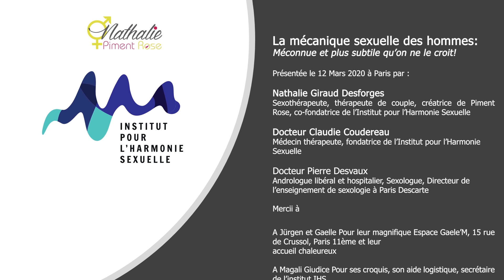Quizz de la conférence de la mécanique sexuelle des hommes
Les questions et réponses:
-Vous bandez bien? euh je sais pas Docteur!
-Fracture du pénis ?
-Le café est bon pour l'érection? vrai ou faux
-Les hommes pensent au sexe toutes les 7 minutes vrai ou faux?
-80% des hommes aiment la stimulation des mamelons vrai ou faux?
-Le viagra stimule-t-il le désir? vrai ou faux?
Pour l'institut pour l'harmonie sexuelle IHS:
avec  le Dr Pierre Desvaux sexologue, andrologue, Praticien attaché Sce d’Urologie Hop Cochin Paris, Chargé de Cours Paris V et Paris VI
Nathalie Giraud Desforges, sexothérapeute, thérapeute de couple, animatrice de stage tantra, , créatrice de Piment rose